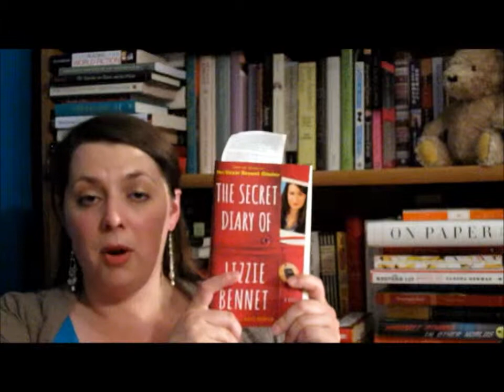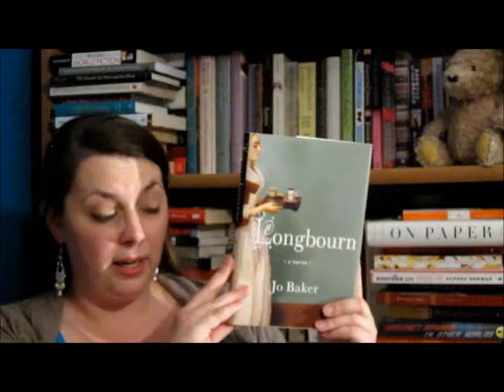Episode 2.2 - Happy nationalbookloversday, Part 2!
I'm back from work and I talk a bit about why I love books and Jane Austen.

Books featured:
Death Comes to Pemberley by PD James (no cover shown)
The Secret Diary of Lizzie Bennet by Kate Rorick and Bernie Su
The Mischief of the Mistletoe by Lauren Willig
Longbourn by Jo Baker
The Cambridge Companion to Jane Austen
What Matters in Jane Austen? by John Mullan
Among the Janeites by Deborah Yaffe